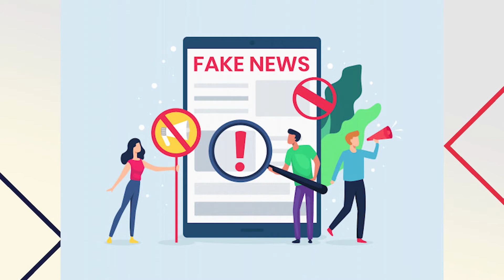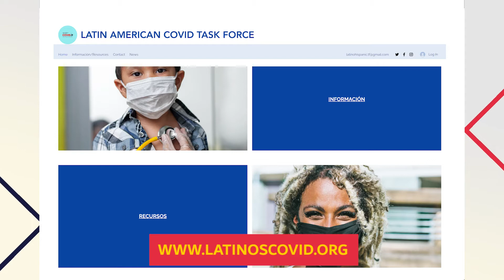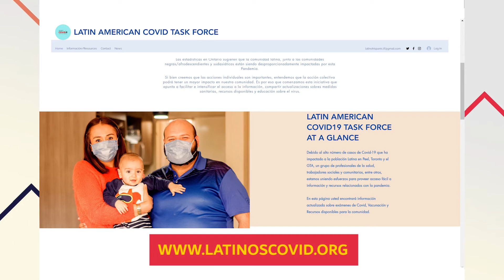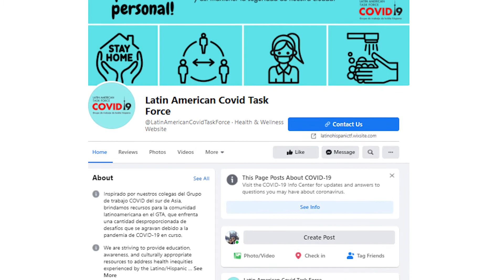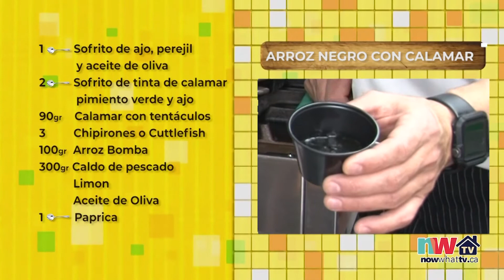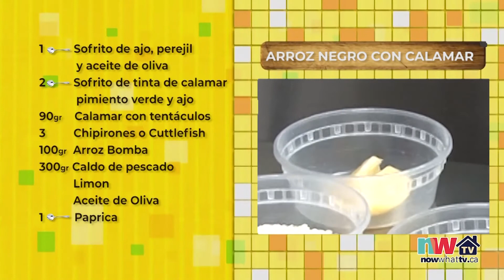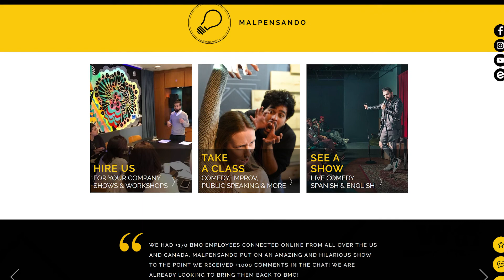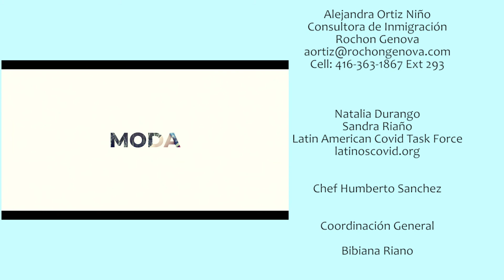Puedo Inmigrar a Canada con el Programa de Reunificación Familiar? Now What Episodio 8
Programa de Reunificación Familiar y Super Visas, con Alejandra Ortiz Niño, Consultora de Inmigración. En tiempos de pandemia una organización con Información confiable y segura en Español  latinoscovid.org
El Chef Humberto Sanchez con la receta de un Arroz Negro
Y los recomendados de Juan y Nebai.